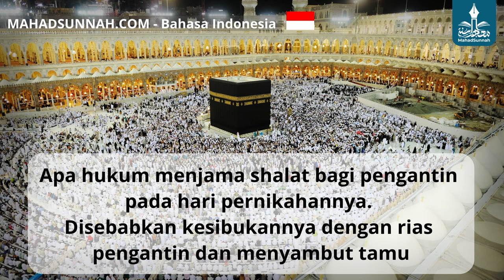Apa hukum menjama shalat bagi pengantin pada hari pernikahannya Disebabkan kesibukannya dengan rias